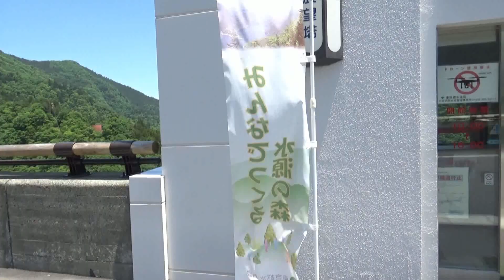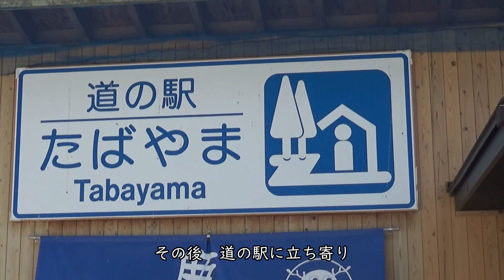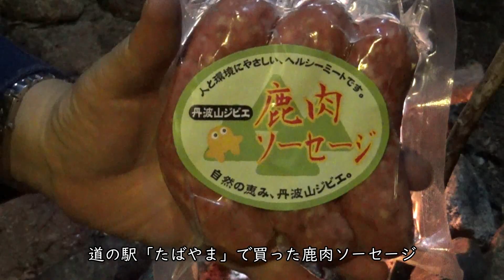#08【Hidex Camp】ソロキャンプ2泊（前編）一の瀬高原キャンプ場/ Bushcraft camp 2 nights_20190524_26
初の連泊ソロキャンプに行ってきました！

一の瀬高原キャンプ場、
だだっ広くて野営感を味わえる
ブッシュクラフト好きにはたまらない聖地ですね！！

今回は前編、初日の様子です。
奥多摩湖や道の駅に寄り道、
初のハンモック設営、念願の直火で夕食作り

丹波山村を訪れたベアーズ島田さんの動画

秩父ウィスキー　イチローズモルト

3000円以下の格安ハンモック